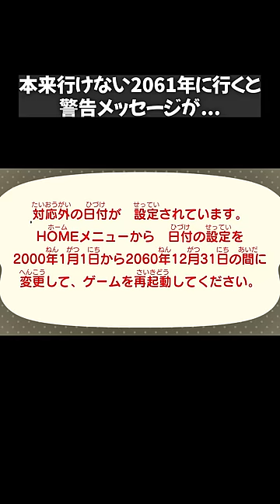通常は行けない2061年に行くと警告メッセージ!?【あつ森】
参考元(発見者)

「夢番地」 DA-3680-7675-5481